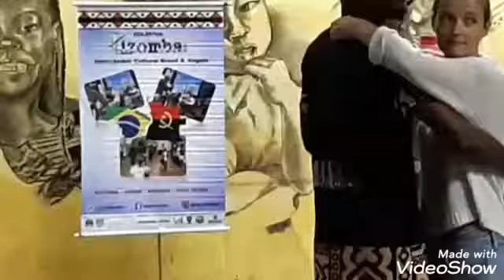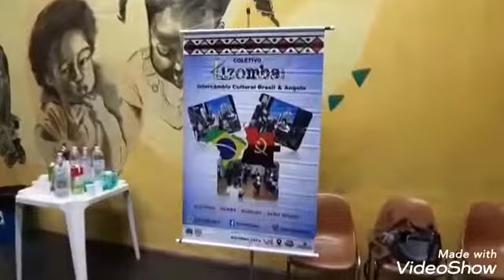Kizomba Yetu (20/10/2019)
Centro de Culturas Negras (Jabaquara - São Paulo/Brasil)

Realização: Kizomba Yetu, VAI (Valorização das Iniciativas Culturais do Município de São Paulo) e Prefeitura de São Paulo.

Apoio Cultural: CCN - Centro de Culturas Negras, Associação Angolana do Estado de São Paulo "Palanca Negra" e Consulado Geral de Angola SP.